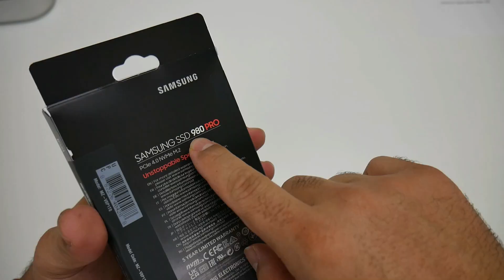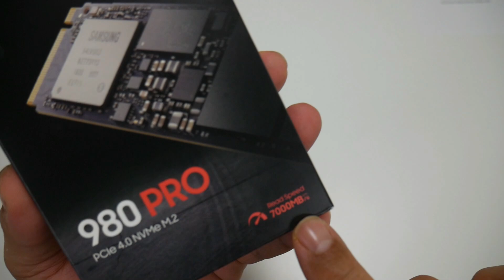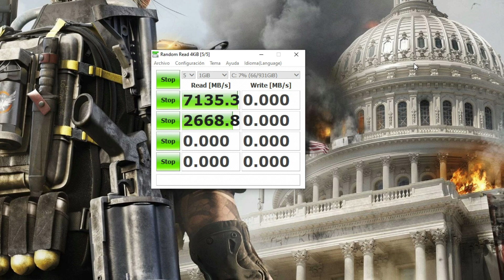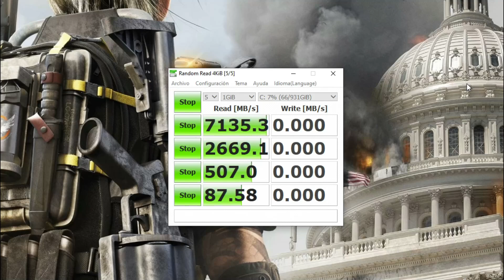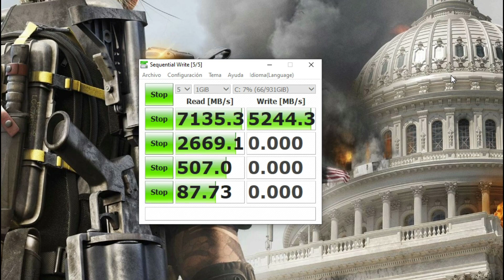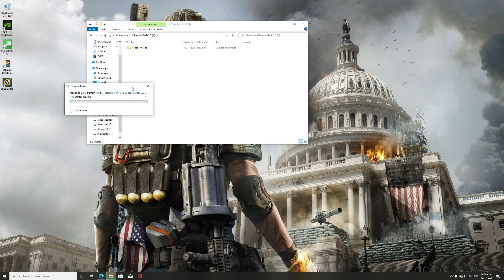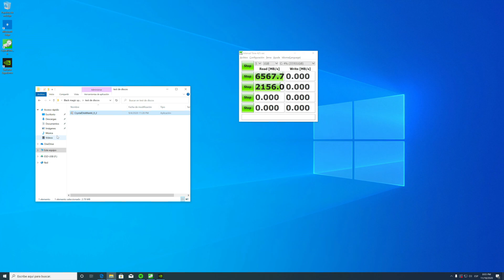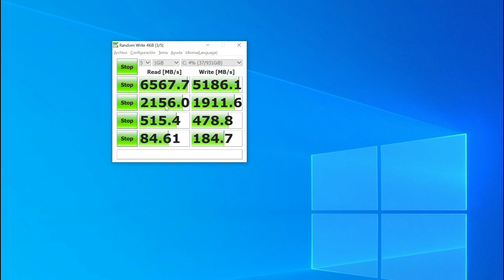Samsung 980 Pro Review , El Mas Rápido Del Mundo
Samsung 980 Pro Review
Otra Opción De Compra

0:00 Introducción
0:24 Recomendación
1:29 Pruebas de rendimiento
5:30 Prueba de copiados de discos
5:50 Prueba de de velocidad con pc de menor potencia
6:35 Conclusión